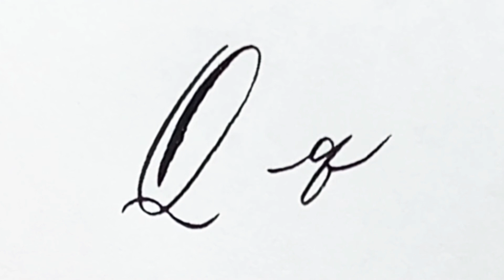영어 알파벳 필기체 Q q / How to Write English Cursive Q q in capital and small letter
Tools I Used:
Nikko G
Tachikawa T-40
Pelican 4001

사용한 도구

디자인 문의